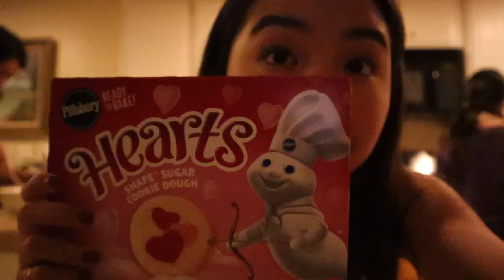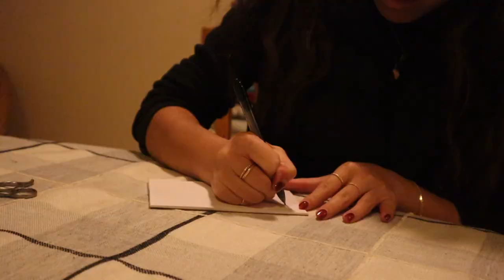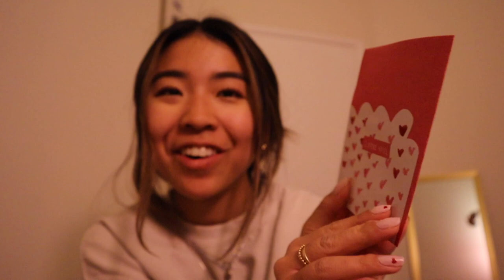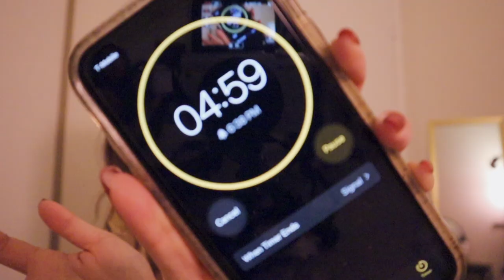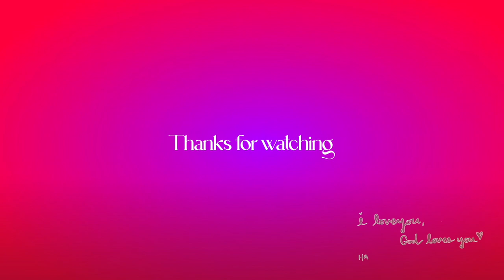valentines day vlog 🌹💌 pinterest baking, diy gift ideas, shopping + more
Hi my friends! I hope you are having a lovely February so far, and Valentines day is right around the corner. Whether you have a valentine or some galentines to spend the day with, I hope that you enjoy this video and it gets you in the spirit! In today's video you guys are coming along with me to bake some heart cookies, making and shop for my boyfriend's valentines day gift, doing my v-day inspired nails and more!

Poshmark: @melanie_locke
VSCO: @melanielockee